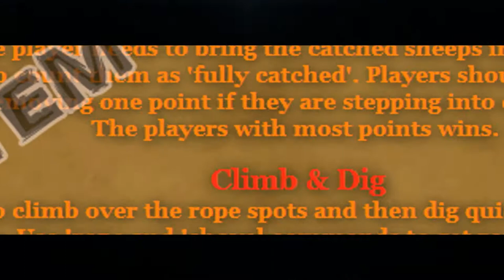Ascalon-world.com TRAILER [HD 1080p]